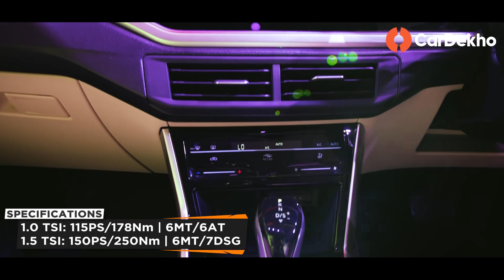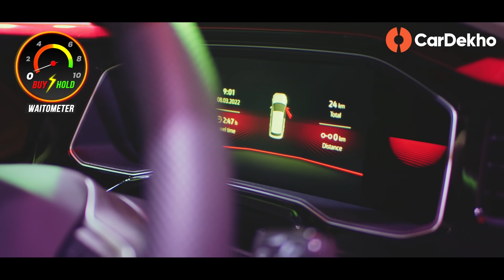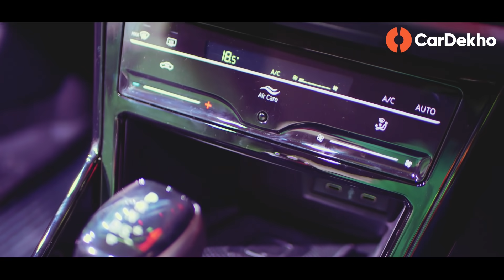Volkswagen Virtus vs Skoda Slavia, Honda City, Hyundai Verna & More | WAIT करें या नहीं?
In this episode of Buy Or Hold, we take a look at Volkswagen’s upcoming Virtus. Based on the same MQB-A0-IN platform as the Kushaq, Taigun and Slavia, the Virtus brings with it a clean design, loads of tech and the promise of a fun driving experience.

Should you consider waiting for the Volkswagen Virtus or just pick from existing options such as the Honda City, Maruti Ciaz, Skoda Slavia or the compact SUV tribe? We get you a clear answer.